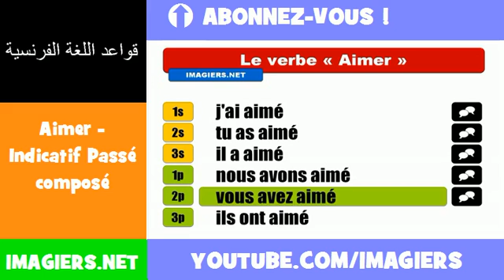الأفعال الفرنسية = Aimer Indicatif Passé composé